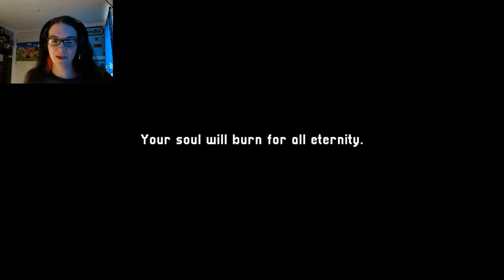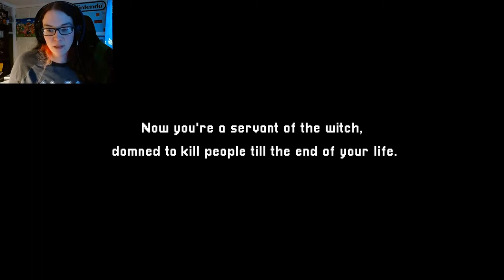GIVE ME CANDY OR ELSE! Trick and Death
I found this game  on itch.io . Its a small, fun horror game . This game helped me realize that as an adult you never skip on giving kids candy on Halloween!